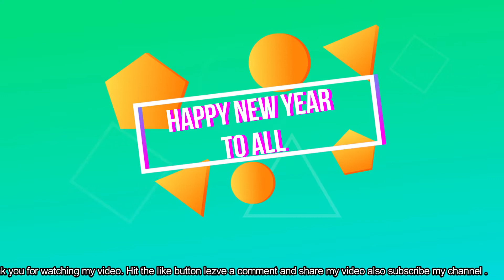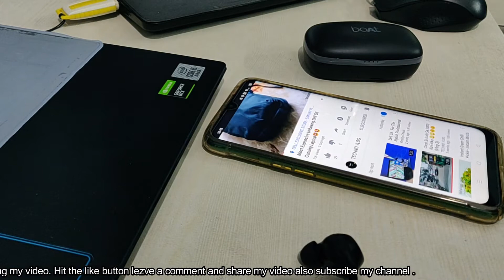Boat Airdopes 441 pro🎶🎶✌✌😎😎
Namashkar dosto, is video me  mene Boat Airdopes 441pro ke bare me bataya hai or aap sabhi ke sath share ki hai Boat Airdopes 441pro ki unboxing jisme mene bataya hai airdopes ke features ke baare me.
If you want to purchase it then